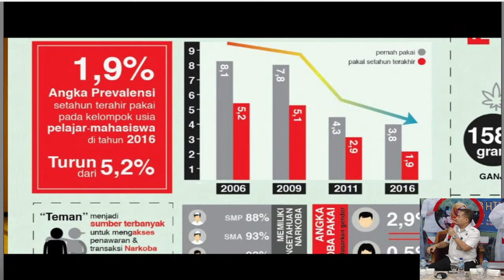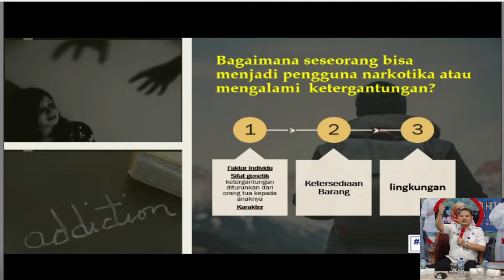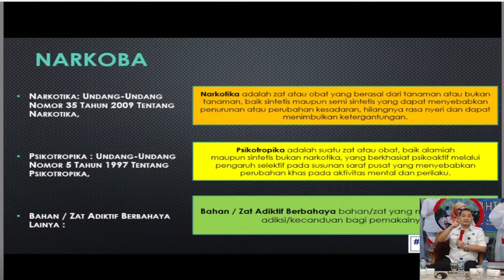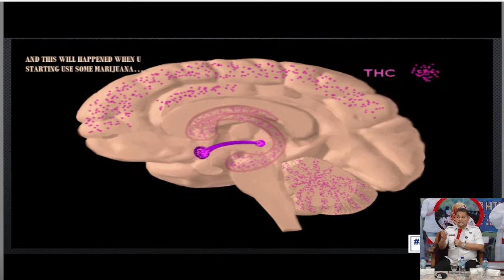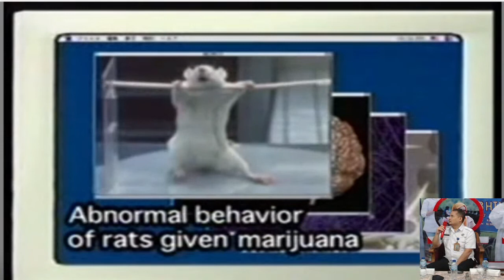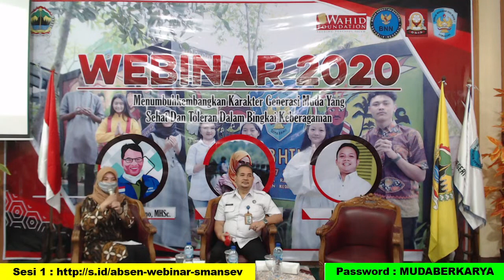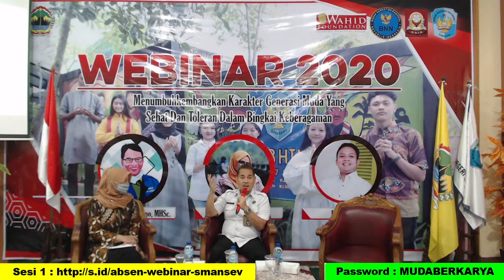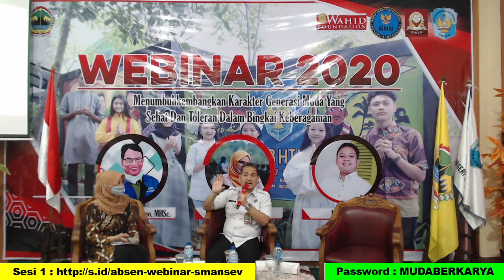WEBINAR : MENUMBUHKEMBANGKAN GENERASI MUDA YANG SEHAT DAN TOLERAN DALAM BINGKAI KEBERAGAMAN "SESI 1"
WEBINAR TENTANG KEEHATAN